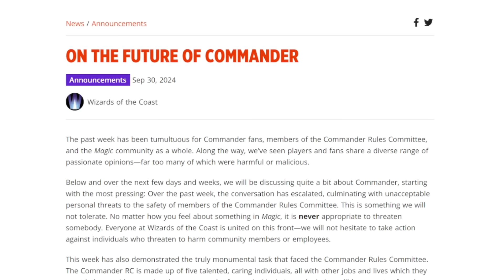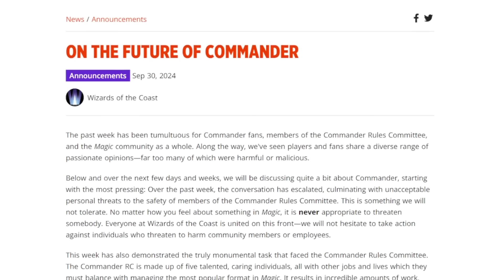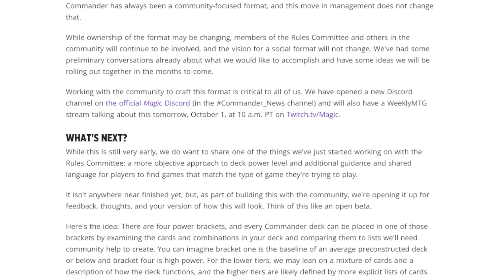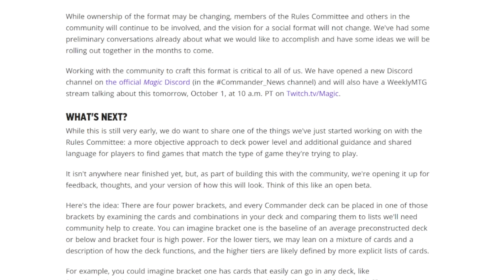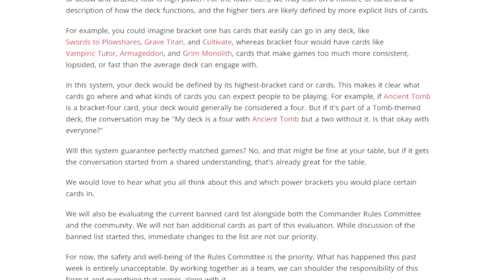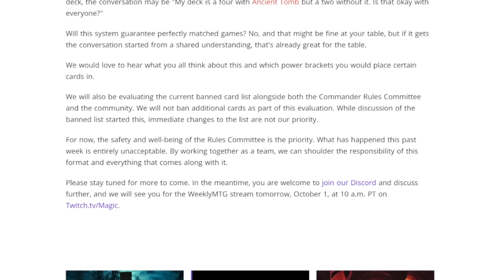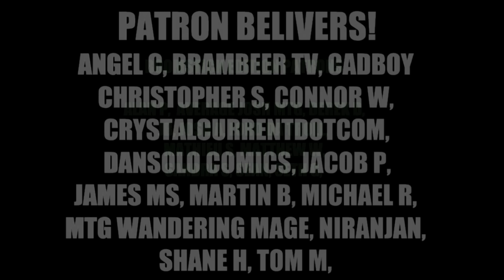Wizards Is Taking Control Of Commander-What You Need To Know And Information For Players.